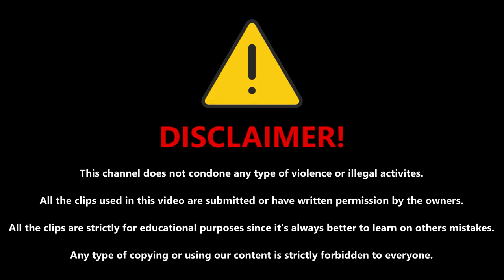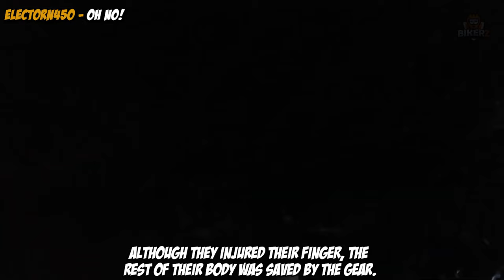21 Insane Motorcycle Clips You Must See! - EPIC & CRAZY MOTORCYCLE MOMENTS 2024 [Ep.51]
All clips in the video are edited by BikerZ.
Additional commentary, text-commentary, effects are there to make it more entertaining to watch.
Main purpose of this channel is education.

↓🙏 Thank You to Our Amazing Members! 🙏↓
👉Cbro-621 (Channel Member)🔥
At the moment we only have one member. Thank you!

|00:00| - PREVIEW
|00:08| - DISCLAIMER
|00:11| - BIKER INTRO
|00:14| - Virtual Rides with Tom! - youtu.be/peCsEbgpe4g
|00:27| - The Fireplace of Motorcycling - youtu.be/B_v4TbB2Gxs
|00:48| - HiagoF - youtu.be/GXXQirE_u2M
|01:10| - xsvlysmol - youtu.be/BdvAbknKsC0
|01:20| - novasgrandpa - youtu.be/lDOqZkr7_nQ
|01:45| - YOPA - youtu.be/IxPa-p07eSs
|02:22| - Scooter Chronicles - youtu.be/wh9Z5IBrBrE
|02:45| - electorn450 - youtu.be/wXVtcxjJjy4
|03:41| - YaitsTac - youtu.be/1Entd8t7GYQ
|04:11| - Citrus Elmo - youtu.be/NJJz_90suzQ
|04:55| - Team Los Malos - youtu.be/hVqLDX-T8xA
|05:05| - Motovlog Pelo Rio - youtu.be/AEvgA2byFzc
|05:49| - mellowr1 - youtu.be/UvWPvoFo_QE
|06:26| - North West Enduro - youtu.be/iH0SprrClbA
|07:54| - ShxdowR6 - youtu.be/H2Y1m_RjFT8
|08:57| - Yellow Gix - youtu.be/Je55AD_zP68
|09:23| - xsvlysmol - youtu.be/eJ7JoWiHXV4
|09:53| - Lost The Link. Sorry!
|10:48| - Dragos25  - youtu.be/NQyN1DsscCk
|11:14| - Ivan & Vera MotoVic - youtu.be/Il_NvBe5kfc
|11:27| - Andrew Wilson - youtu.be/Wo9gEglKNPs
|11:52| - BIKERZ OUTRO
|11:55| - END SCREEN

👉 IMPORTANT / READ 👈
We believe this footage can be used as an educational and informational guide for viewers to analyze and evaluate situations to prevent any future incidents or mishaps!
We do not encourage any actions from the video, but you can always learn something out of it.

21 Insane Motorcycle Clips You Must See!

BIKERZ 2024